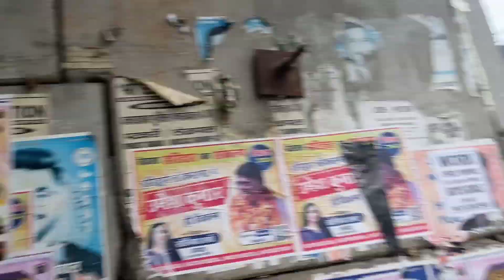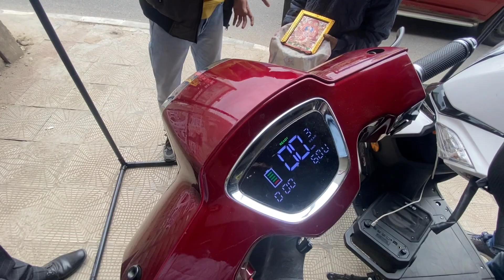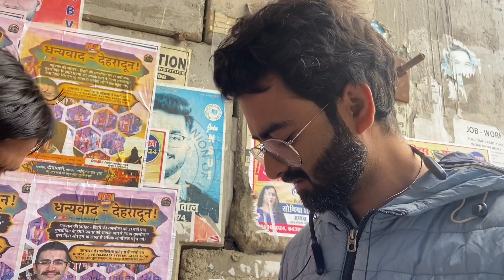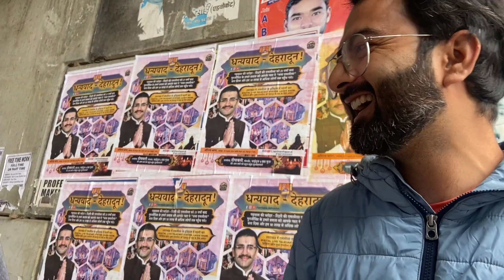Prank video🤣||buying scooty prank video#comedyvideo#prank vlog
Buying scooter prank🤣||prank in India||prank video#comedyvideo#prank#prankvideo#scoty#bike#explore#funnyvideo#publicreaction#public#vlog#onroad#bikeride#rideelectric vlogger money comedy showroom electric bikelover vehicle vehicle vehiclevideos testdrive#2023#scooter#scooty#madeinindia#haryana#highway
prank vlog
prank video
comedyvideoNew scotylaunch in india 2023
New scoty delivery
New scoty2023